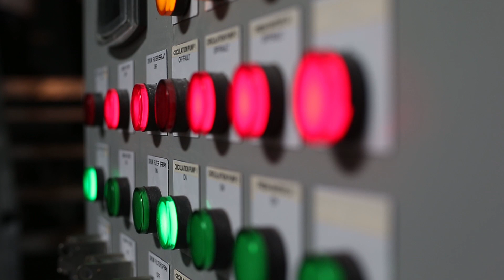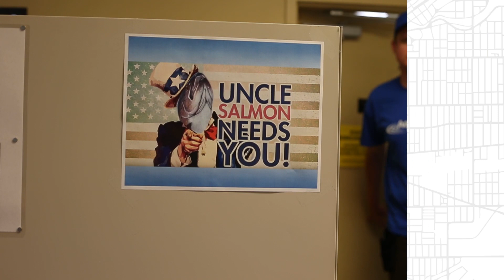Inside the U.S. first approved land-based GMO fish farm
AquaBounty Technologies Salmon Farm in Albany, Indiana is the first approved land-based GMO fish farm. Here's a closer look at the salmon that will soon be on the shelves in grocery stores. (Grace Hollars/IndyStar)